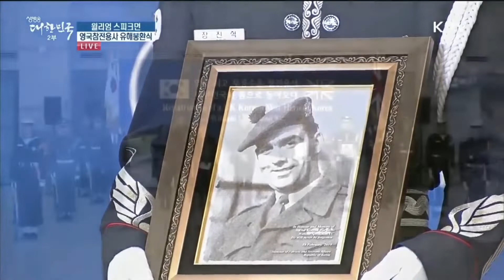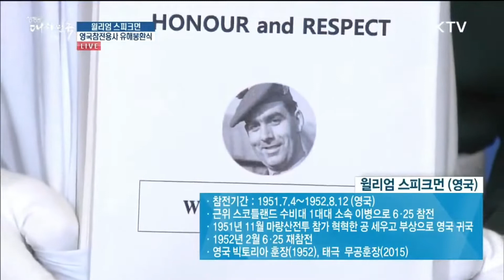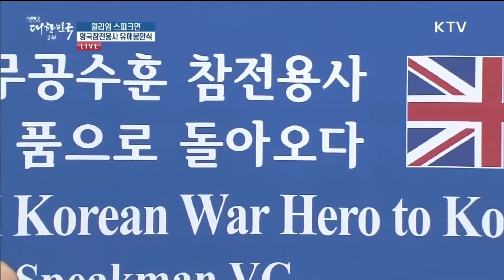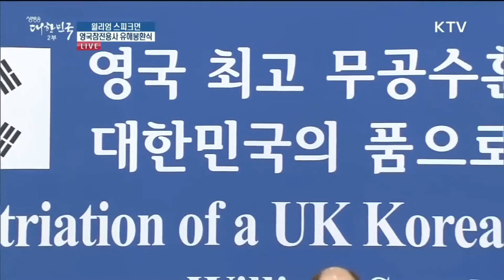British Soldier returned home to S.Korea(VC William Speakman). Feb.18,2019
British soldier VC William Speakman sleeps eternally at Korea National Cemetery in Feb.18,2019.
Lequem is Fridrich Chopin's funeral march(Piano Sonata No. 2).

He was wound seriously in Korean front and sent back to Britain in 1952. Here is the news at that time.